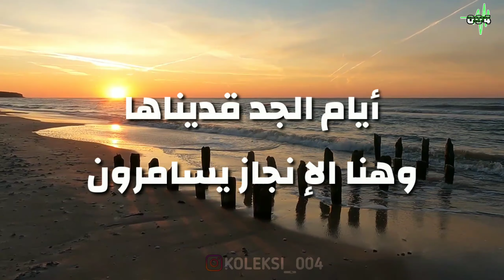Nasyid Farhat Al Najah lirik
Koleksi remaja muslim,
Nasheed colection.

Nasyid Arab kali ini berjudul Farhat Al Najah yazeed Al dossary
Lirik